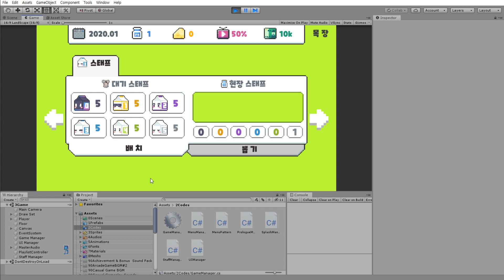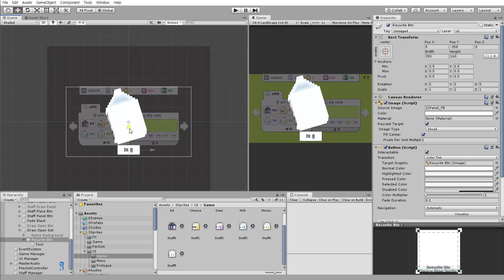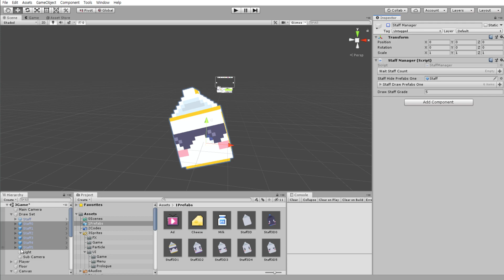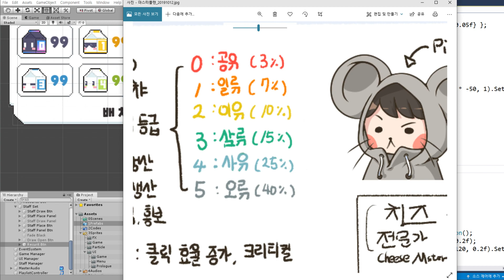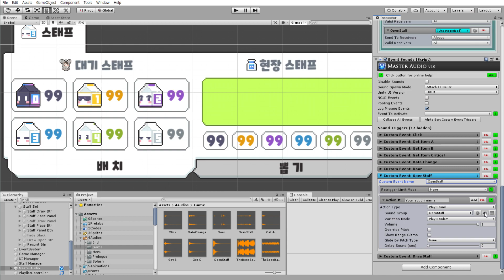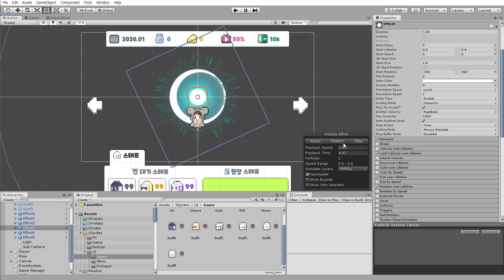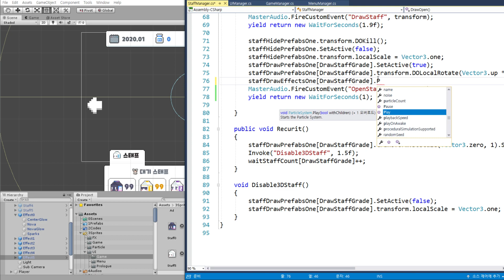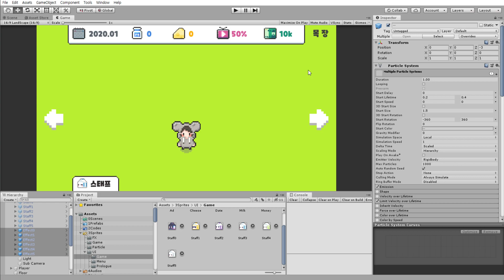[쥐님 팬게임] #13.스태프 뽑기 시스템 완성하기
종합 게임 스트리머 쥐님의 팬게임이면서
머독 팬게임 시즌 외전격인  '치즈 전문가' 클리커 게임